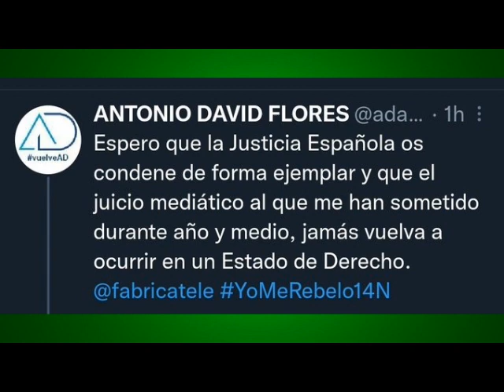'En el nombre de Rocío' cierra al alza una edición con luces y sombras para Telecinco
audienciastelecinco
La segunda docuserie de Rocío Carrasco se despide con una subida de un punto, pero no le vale ni para pelear por el liderazgo del horario estelar ni para acercarse al desenlace de su predecesora, 'Rocío, contar la verdad para seguir viva', que terminó con el doble de audiencia hace año y medio.
Por: Tele Audiencias
Canal de noticias de prensa rosa, noticias corazón. Te hablamos de la crónica social, las noticias más importantes del momento, y los personajes más destacados del mundo de la prensa del corazón y de las celebridades más destacadas del panorama nacional e internacional.
Información diaria del mundo del Corazón, celebrities, Famosos, influencers, Televisión, realities, revistas, cotilleo y rumores de todo tipo de la prensa del cotilleo rosa.
Las mejores y últimas novedades de los Famosos de la tele te lo encontrarás aquí en TE LO CUENTO A TI TV, noticias corazón.
 ¡Los rumores que más suenan, mejores noticias sobre todos famosos de moda, televisión, actualidad, realities, no te lo pierdas aquí!

Suscriíbete, comparte y ¡Dale al LIKE !